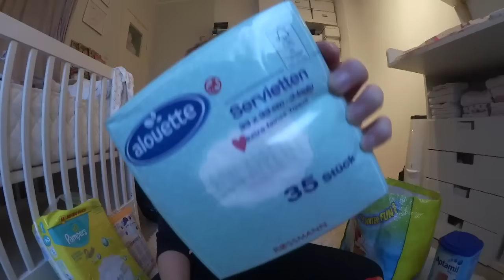VLOGMAS #21 🎄| Normaler Mama Alltag 👩‍👧❤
*Unser Babyphone
*Mila's Hochstuhl
*Newborn Aufsatz Hochstuhl
*Unsere Babytrage
*Unser Kinderwagen
*Unser Maxi Cosi
*Maxi Cosi Fußsack
*Dschungel Spieldecke
*Flaschen Trockenständer
*Unsere Babyflaschen
*NUK Vaporisator
*Wasserkocher mit Temperatureinstellung

🎦 MEIN EQUIPMENT:
*Meine Kamera
*Mein Stativ
*Vlog Kamera
*Mein Mikro

Ms Lavender
38946921
Packstation 114
28309 Bremen